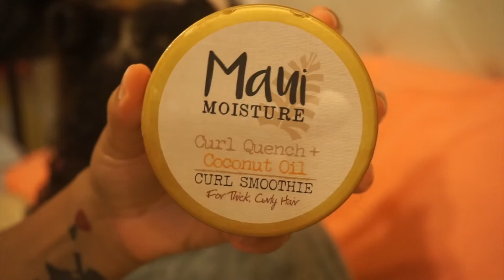GYPSY VLOG #18 | Visiting Family + Friends in Tampa, Florida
Hi Babes! I'm back with another vlog. It was so nice to take some much needed time off to visit my friends and family in Tampa, Florida. I missed them so much!! I hope you enjoy this vlog.

This video is not sponsored but Drive Shop and Mitsubishi provided the vehicle I drove in Tampa and I'm so grateful!

❣ Love you long time xx,

Ada